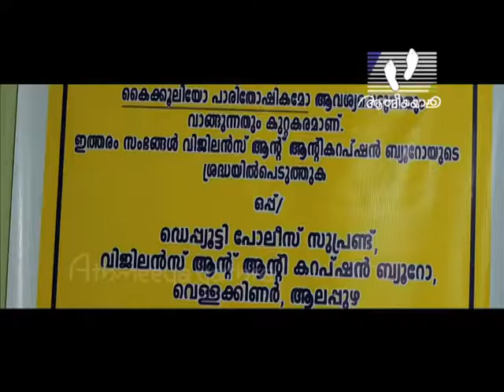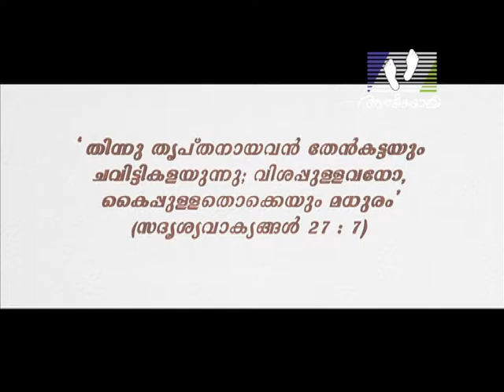CHAKKARAMAMMAN | Episode 03 | Athmeeyayathra TV